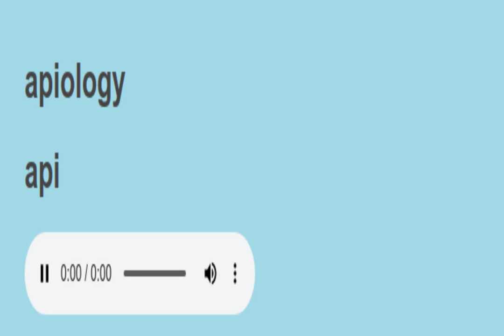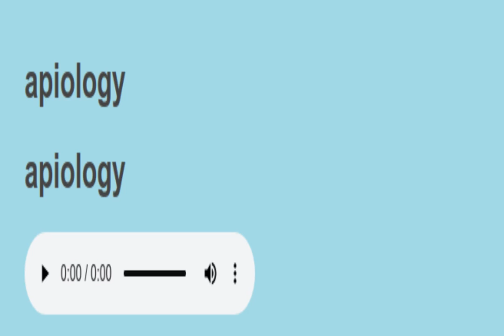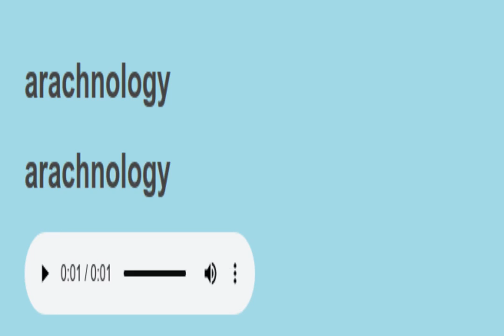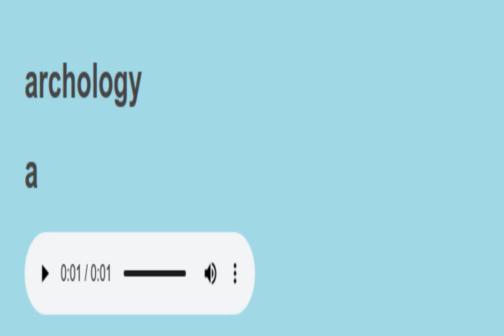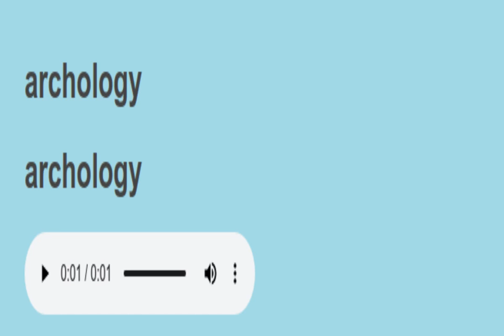Science Sight Words sentences reading practice 8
science words
Words to learn:
apiology,
arachnology,
archaeology,
archelogy,
archology